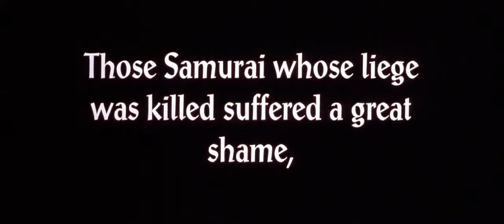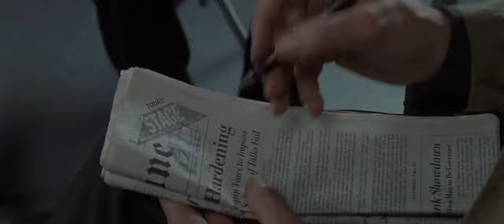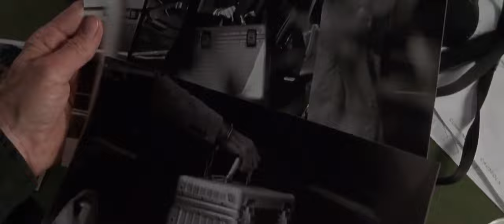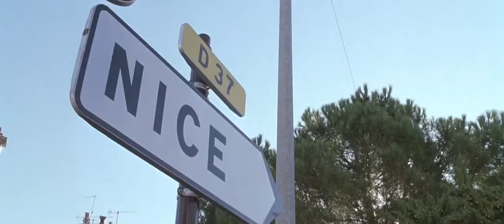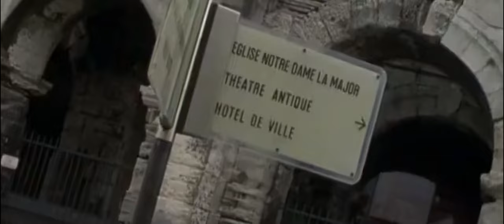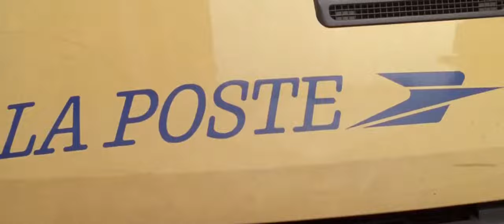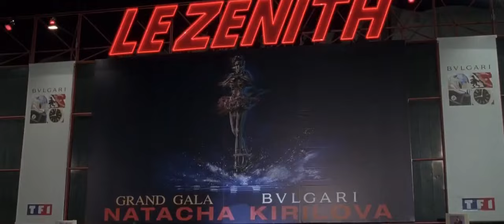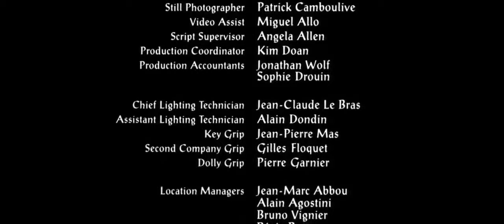Ronin 1998 ᖴυℓℓ ᗰᴏv𝔦𝔢 Robert De Niro ᗰᴏv𝔦𝔢𝔰